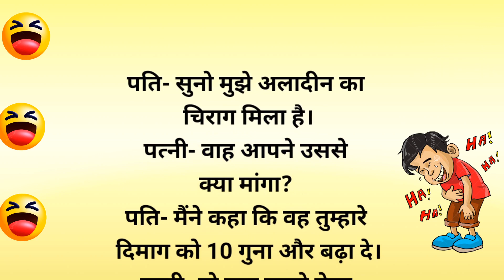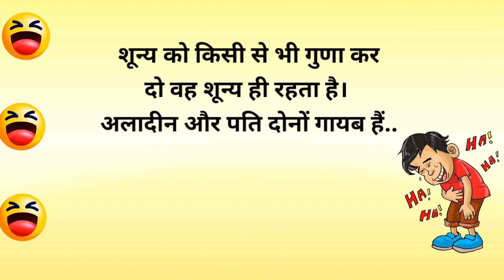चटपटे मसालेदार चुटकुले।चुटकुले majedar chutkule।funny jokes।hindi chutkule।joke।fun।jokes